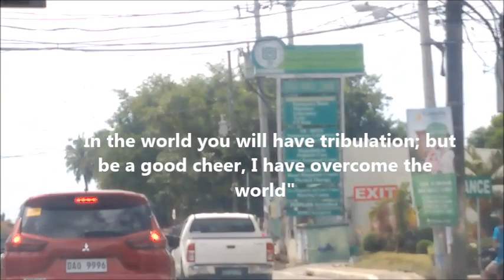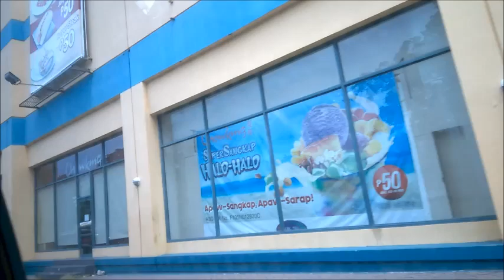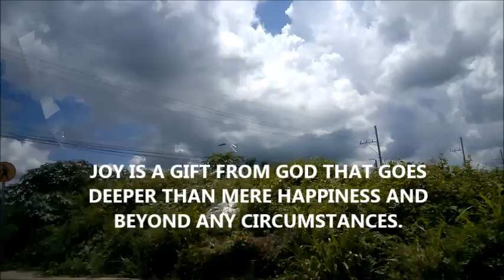A SHORT TRIP FROM MY TOWN || JOY IS EVERYWHERE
'Bring joy even in the midst of difficulties"   - James 1:2-3  NIV

PRAYER:
" I delight in YOU, O LORD. You are my source of true joy. Thank YOU for making my heart glad! Amen!...

Credit to:
Without Regrets

Ref.books: NIV BIBLE / "What Matters Most for Women"